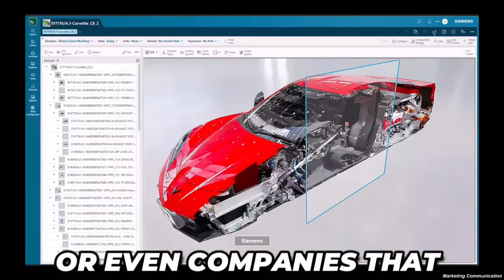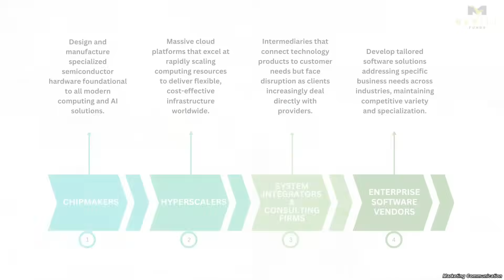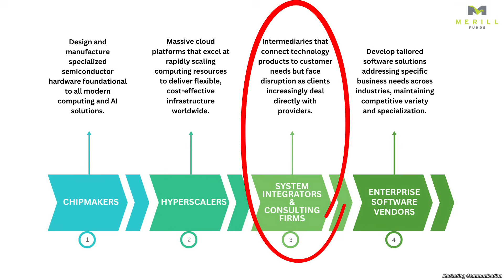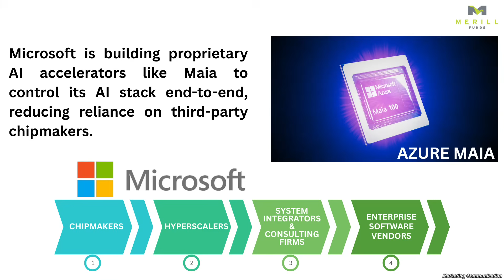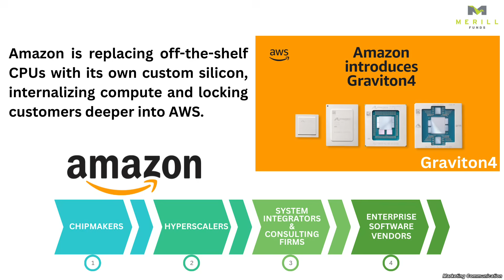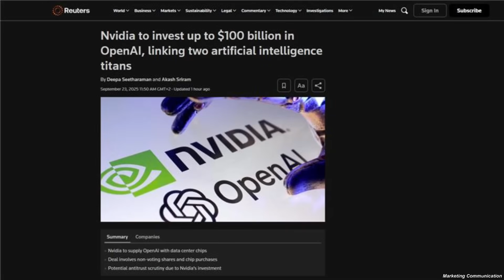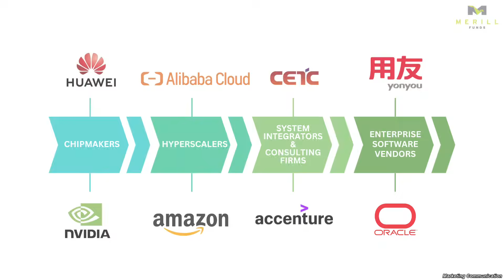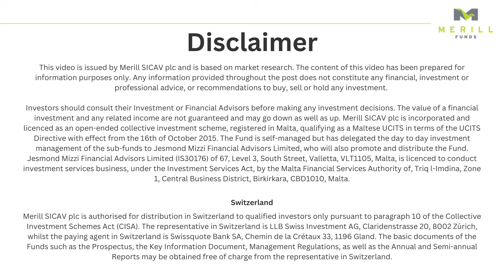NVIDIA vs. Hyperscalers: Who Controls the GPU Future?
Who will control the GPU future, NVIDIA or hyperscalers, and what does it mean for investors?

In this video we examine the strategic contest shaping accelerated computing, NVIDIA versus hyperscalers, and what it means for investors in the GPU future. We map the end-to-end supply chain, identify where value and margins concentrate, and assess which participants are most exposed or advantaged. The analysis covers chip makers, hyperscalers, system integrators, consulting firms, and software vendors, and evaluates the competitive threat from Chinese challengers and the potential deep-seek moment. You will gain a practical framework to assess investment opportunities across AI infrastructure and GPU-dependent markets.

Marc El-Lazidi, Chief Investment Officer at Jesmond Mizzi Financial Advisors Limited, brings over 20 years of experience in asset management. He has held key roles including Lead Fund Manager and Vice President at Edmond Rothschild Asset Management and is a Chartered Alternative Investment Analyst (CAIA) since 2012.

Share your view in the comments, which side do you think will control the GPU future, NVIDIA or the hyperscalers, and why?

𝗝𝗼𝗶𝗻 𝘁𝗵𝗼𝘂𝘀𝗮𝗻𝗱𝘀 𝗼𝗳 𝗿𝗲𝗮𝗱𝗲𝗿𝘀 𝗮𝗻𝗱 𝗴𝗲𝘁 𝗲𝘅𝗰𝗹𝘂𝘀𝗶𝘃𝗲 𝗶𝗻𝘀𝗶𝗴𝗵𝘁𝘀 𝗱𝗲𝗹𝗶𝘃𝗲𝗿𝗲𝗱 𝘀𝘁𝗿𝗮𝗶𝗴𝗵𝘁 𝘁𝗼 𝘆𝗼𝘂𝗿 𝗶𝗻𝗯𝗼𝘅

Chapters:
00:00, Introduction
00:19, Why AI started in the cloud
03:20, Supply chain of accelerated computing explained
04:43, Where margins sit in the supply chain
06:00, Hyperscalers role, Microsoft and Amazon examples
08:32, Can hyperscalers bypass chip makers
10:50, Is NVIDIA moving up the stack
13:20, NVIDIA as both hardware and software company
14:40, China challengers and the deep-seek moment
17:38, Conclusion

Switzerland
Merill SICAV plc is authorised for distribution in Switzerland to qualified investors only pursuant to paragraph 10 of the Collective Investment Schemes Act (CISA). The representative in Switzerland is LLB Swiss Investment AG, Claridenstrasse 20, 8002 Zürich, whilst the paying agent in Switzerland is Swissquote Bank SA, Chemin de la Crétaux 33, 1196 Gland. The basic documents of the Funds such as the Prospectus, the Key Information Document, Management Regulations, as well as the Annual and Semi-annual Reports may be obtained free of charge from the representative in Switzerland.